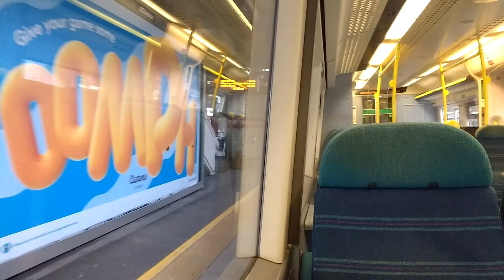Leaving Luton Airport Parkway on a Thameslink 377